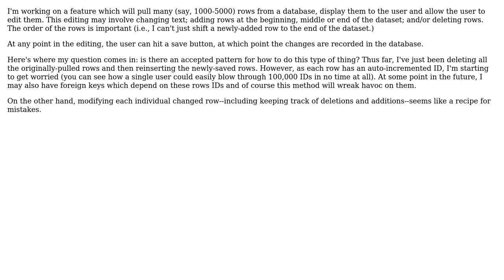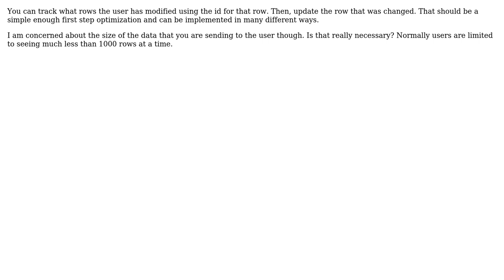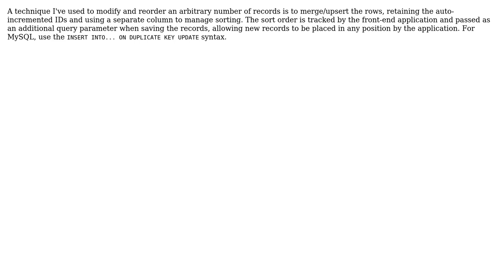Software Engineering: How to save many changes to database data? (4 Solutions!!)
Software Engineering: How to save many changes to database data?

With thanks & praise to God, and with thanks to the many people who have made this project possible! | Content (except music & images) licensed under CC BY-SA | Music | Images & others | With thanks to user Swiftheart user Paul Nikonowicz user Mike Nakis user Michael Durrant user dartonw and the Stack Exchange Network Trademarks are property of their respective owners. You are responsible for your own actions.